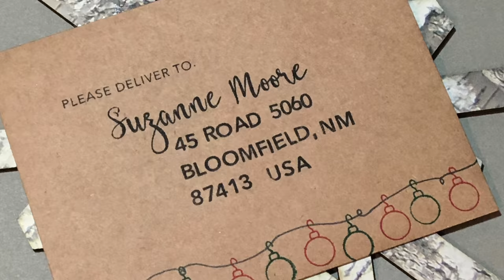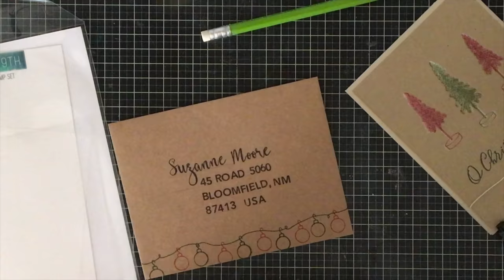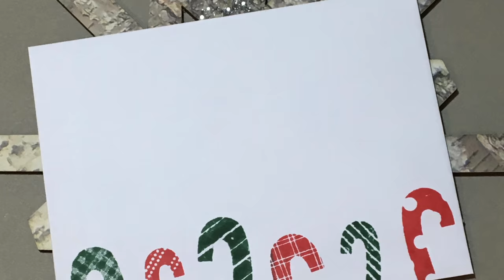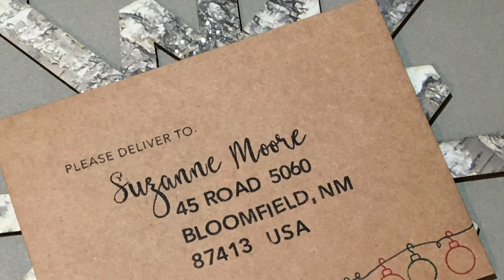Decorate Christmas Envelopes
——— L I N K S———

All of these products are my personal crafting supplies and the idea is my own creation unless otherwise stated. I am on two design teams and only promote their products because I use them in everyday crafting. I was not asked to feature any of these products for this video.